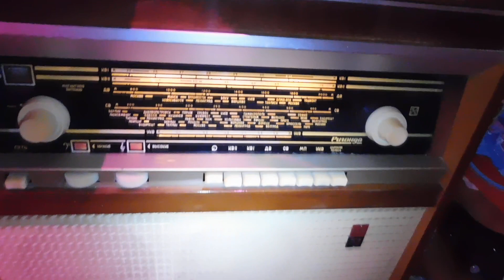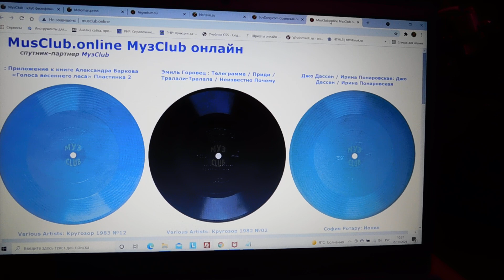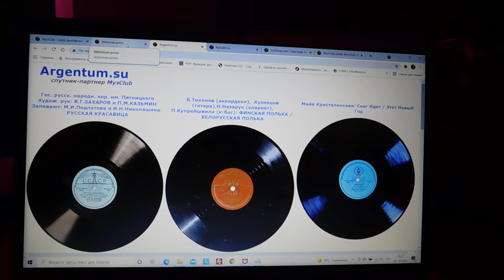English for communication: Part 8 RecordsKing_6350 1977 USSR Melodia:С70-29983-84 12"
Слушаем и учимся говорить: Английский язык для общения пластинка 8: Министерство Культуры СССР: Мелодия: С70 29983, 29984: Апрелевский ордена Ленина завод, 1990 год

 Авторы - Т. Н. Игнатова